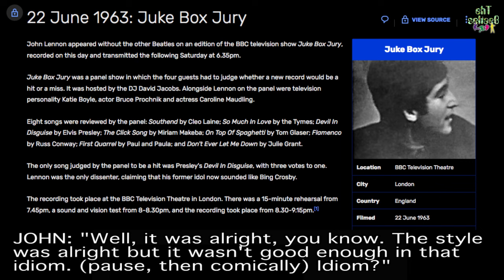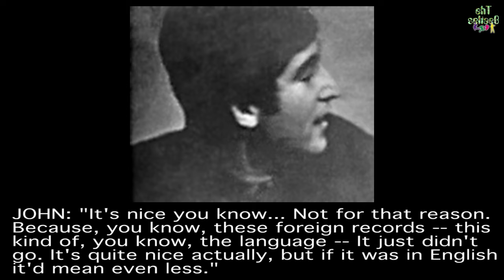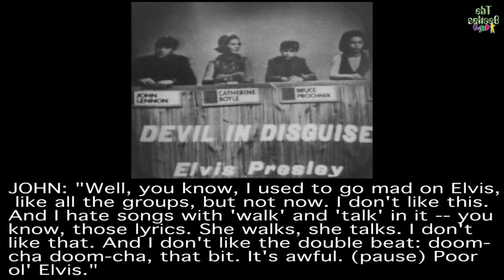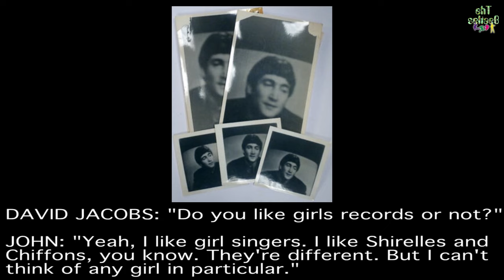John Lennon at Juke Box Jury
John Lennon appears on an edition of the BBC television show Juke Box Jury, recorded on 22 June 1963 and transmitted the following Saturday at 6.35pm.
The recording took place at the BBC Television Theatre in London. There was a 15-minute rehearsal from 7.45pm, a sound and vision test from 8-8.30pm, and the recording took place from 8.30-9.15pm.

No recording of this programme is thought to remain. These photographs below were taken from a TV screen during the broadcast.